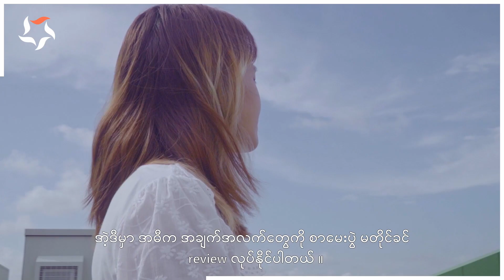Yee Kyi Pyar - IELTS Band 7.5